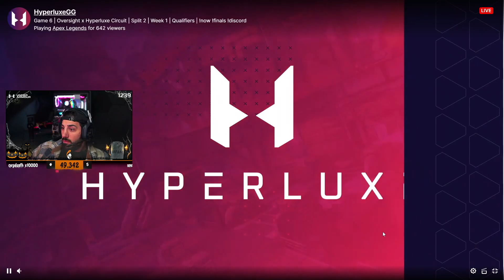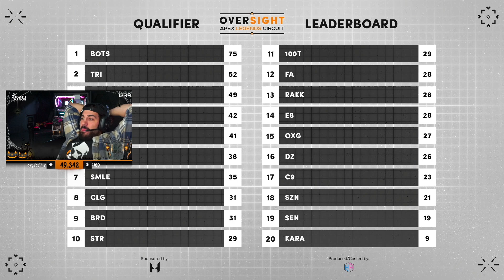TRIPODS GAMES 1-6 OF THE $10K OVERSIGHT QUALIFIERS! NICKMERCS, DEEDS & GENT!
Twitch.com/Nickmercs